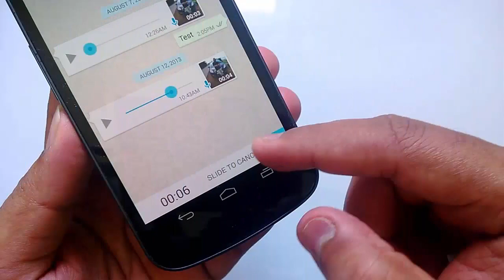Tech News In Telugu # 32 : Whatsapp new features,Facebook new features, Ios, Oneplus5t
technology news in telugu